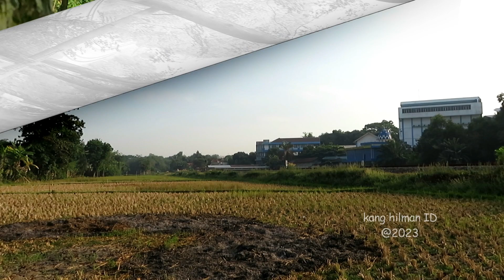Geol-geol Kereta Api Ngebut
Jaga selalu kesehatan, tetap safety dan patuhi prokes.
Salam satu sepur,
Hatur nuhun.